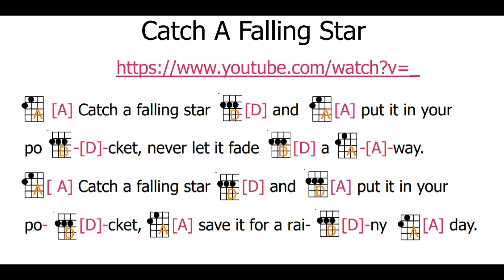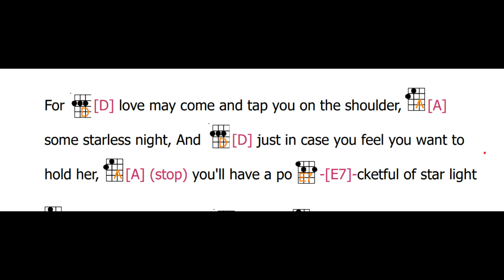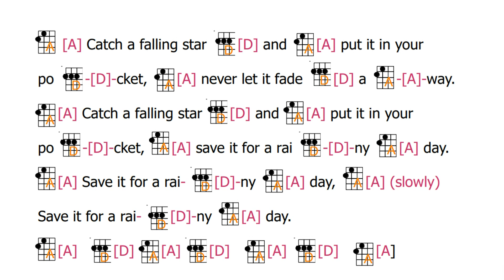CATCH A FALLING STAR